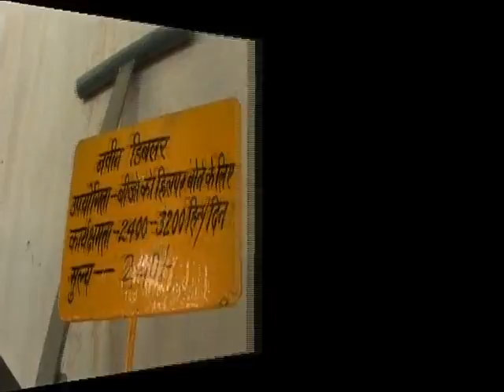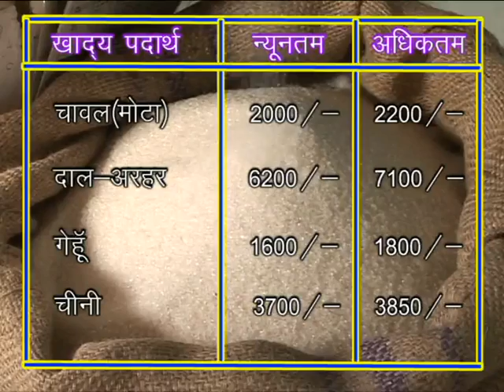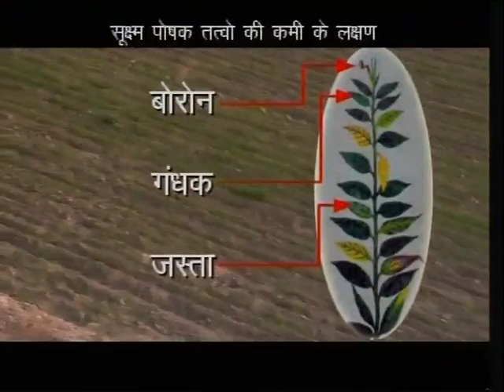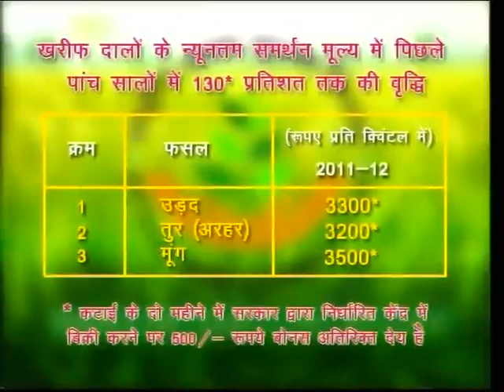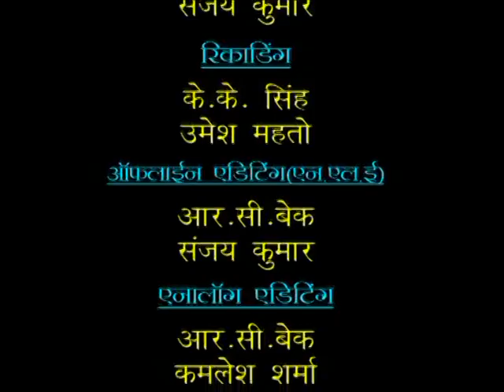KRISHI DARSHAN RANCHI NARROWCAST KD,HZ,CH,DEO & GD) NC 29 08 13